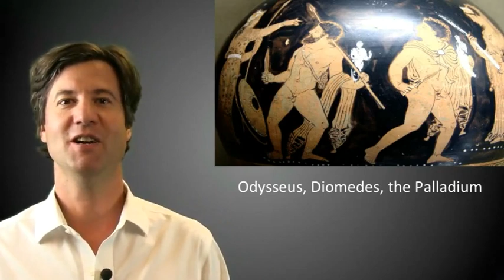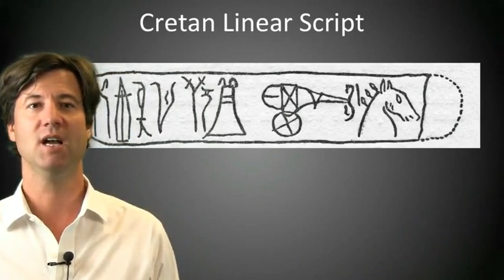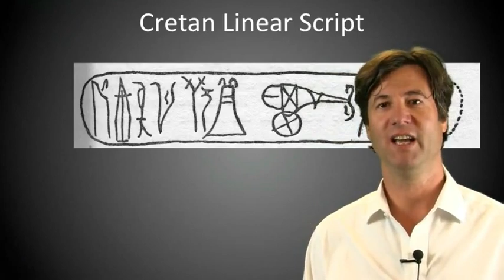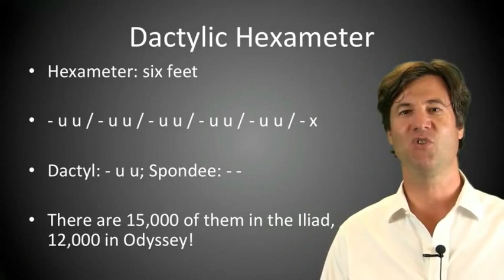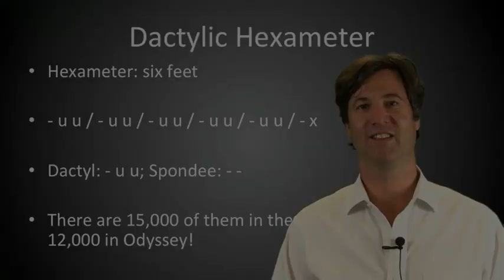1 6 1 6 Trojan War Aftermath and The Homer Question 1425